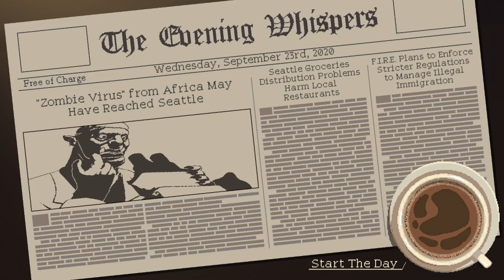Coffee Talk - Episode 02: Star-Crossed Lovers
Coffee Talk is a game about listening to people’s problems and helping them by serving up a warm drink out of the ingredients you have in stock. It is a game that depicts lives as humanly as possible, while having a cast that is more than just humans.

Immerse yourself in the stories of alternative-Seattle inhabitants, ranging from a dramatic love story between an elf and a succubus, an alien trying to understand humans’ lives, and many others modern readers will find strongly echo the world around them.